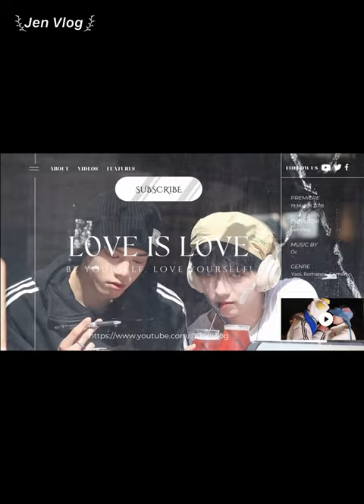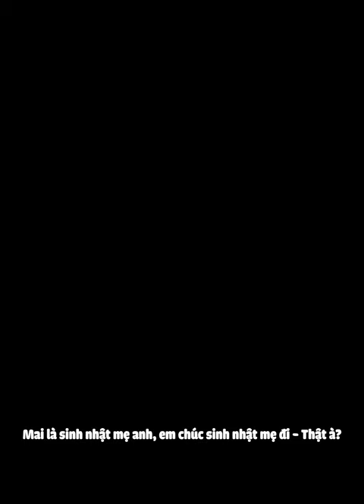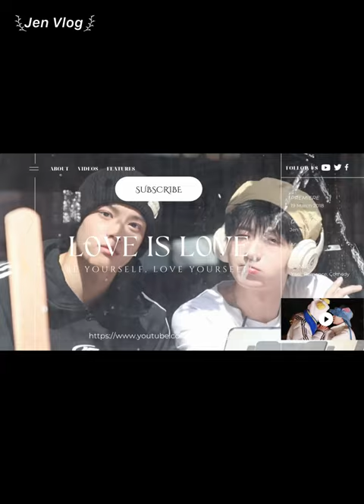[Engsub/BL] "Imagine our parents are opposite the bed looking at us, I can't get hard anymore"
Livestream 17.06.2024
Chen Lv/ Trần Luật: @Clv陈律
Date of birth/ Sinh ngày: 25/09/1997
Date of birth/ Sinh ngày: 27/09/2001
Height/ Chiều cao: 1m85
Hometown/ Quê quán: Guangzhou, Guangdong Province/ Quảng Châu, Quảng Đông
Thumbnail - Weibo: @油菜籽a_

Jen Vlog